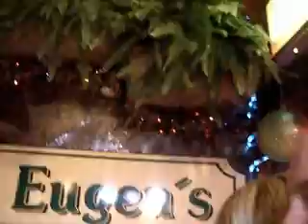New Years Eve 2007"The Countdown Begins"!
Short video clip, bringing in the New Year ar St Eugenes Bar (unedited)